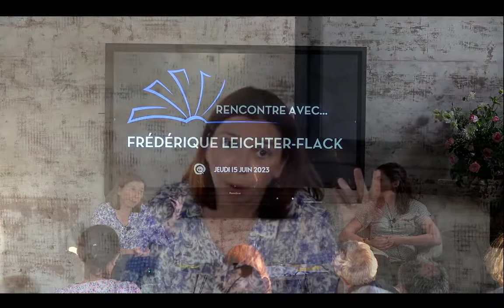RENCONTRE AVEC... #22 Frédérique Leichter-Flack - Pourquoi le mal frappe les gens bien ?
Pourquoi tenons-nous tellement à penser que l’innocence protège du mal ? Nous savons bien que le mal frappe à l’aveugle et que l’expérience de la souffrance est commune à l’ensemble de l’humanité. Et pourtant nous continuons de nous révolter devant la peine qui touche « quelqu’un de bien ». « Ça va passer », « tu en sortiras grandi »… nous avons tous déjà entendu ces paroles qui se veulent consolatrices, mais qui, au coeur de la souffrance, sont le plus souvent inaudibles.

Quel rôle la littérature vient-elle jouer dans la sidération produite par la douleur ? Comment la littérature peut-elle aider à mettre des mots ? Quand la philosophie ou la théologie proposent de dépasser la souffrance, la littérature, elle, la légitime, se place du côté des victimes et affronte le scandale du mal. Spécialiste de la littérature et des questions d’éthique en littérature, Frédérique Leichter-Flack puise dans la littérature de nombreux exemples, à commencer par l’histoire de Job, pour expérimenter avant nous et pour nous l’injustice du sort.

Retrouvez toute la programmation de l'Atelier de la langue française